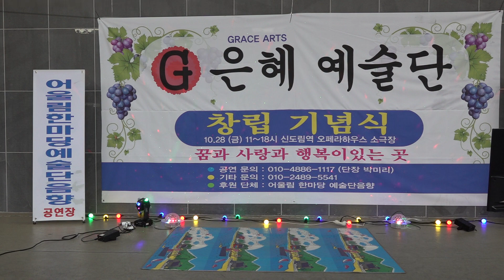가수 이영광 낙엽딸가가버린사랑 원곡 차중락 은혜예술단 창단기념식공연 오페라하우스 k pop 2022년10월28일